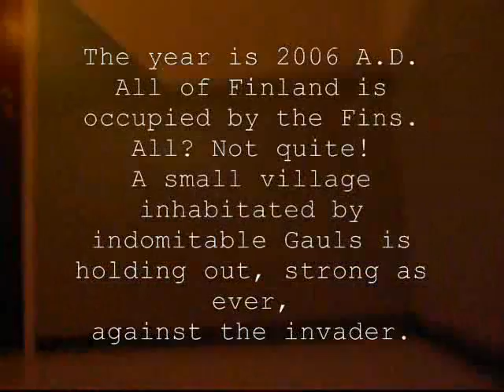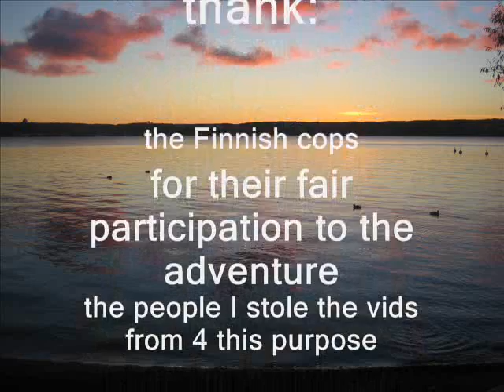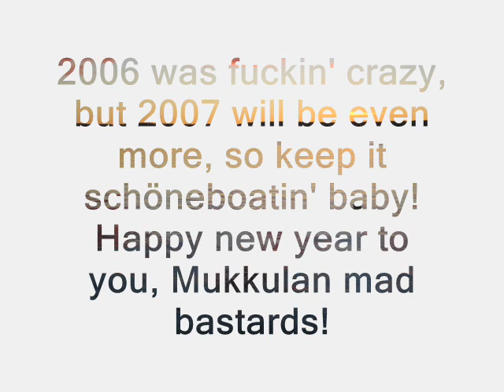Mukkula 2006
Mukkula nights fever